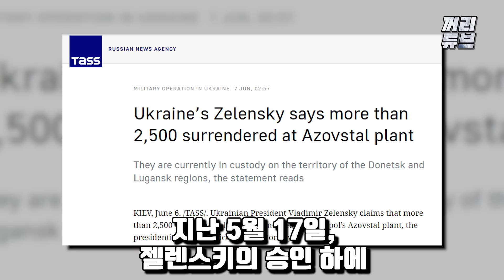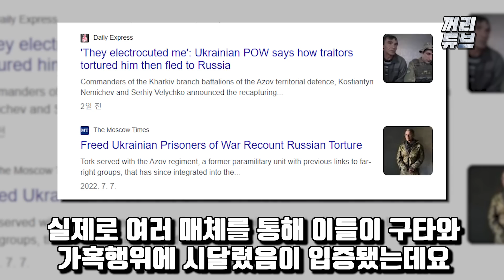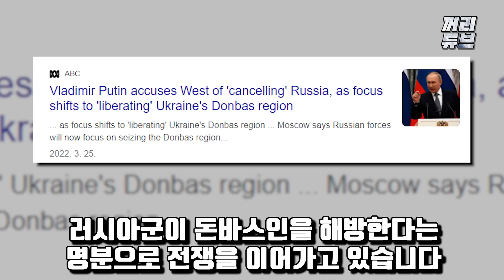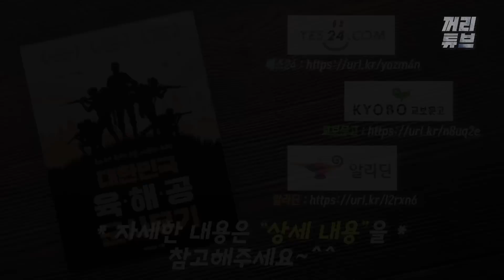"마리우폴 수비대장 포함 108명, 기적생환!" 기세 오른 우크라군, 원전에 특수부대 투입 패전 직전 러, 점령지에서도 강제징병 시작